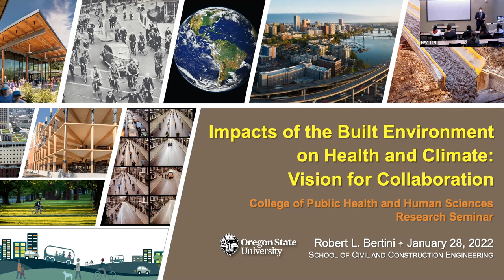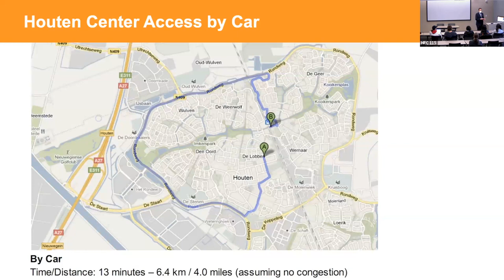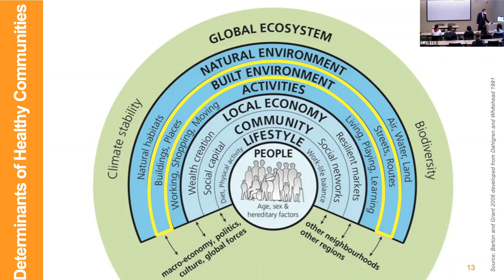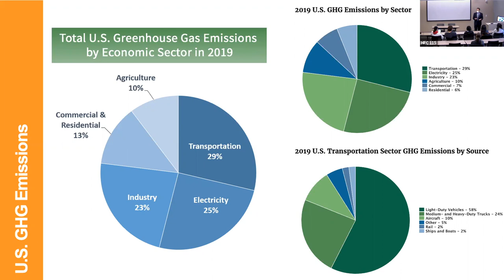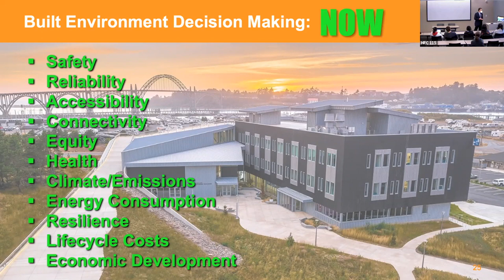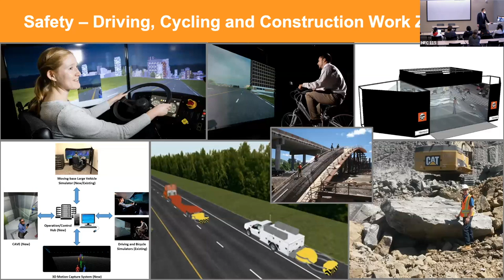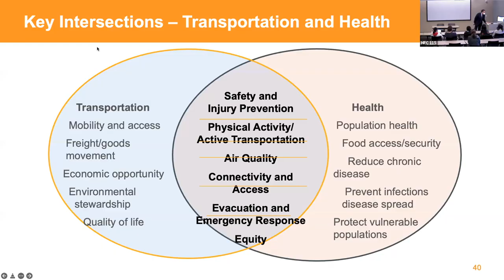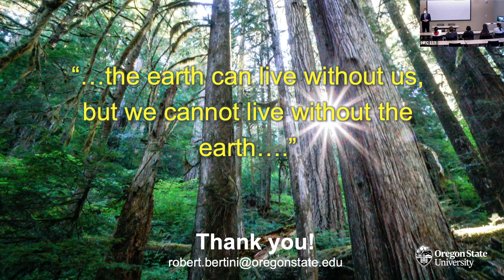How Does the Built Environment Impact Our Health and Climate?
Robert L. Bertini, PhD, P.E., Professor and head of Oregon State University'’s School of Civil and Construction Engineering

Bertini’s primary research interests are sustainable transportation solutions, traffic flow theory, intelligent transportation systems, multimodal transportation and proactive traffic management and operations. He is a recipient of a National Science Foundation CAREER Award, is the editor of the Journal of Public Transportation and chairs the National Academies’ Transportation Research Board Operations Section. He is committed to engineering education at the undergraduate, graduate and professional levels, strongly supports student organizations and has led a study abroad course on sustainable urban mobility.